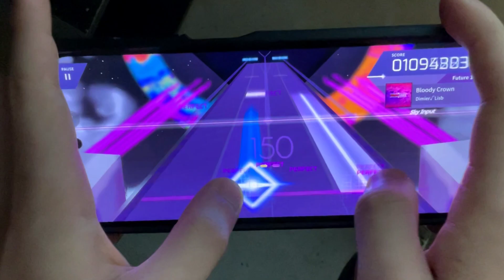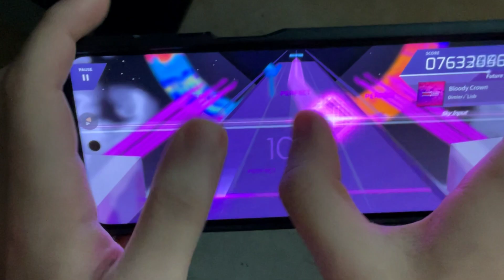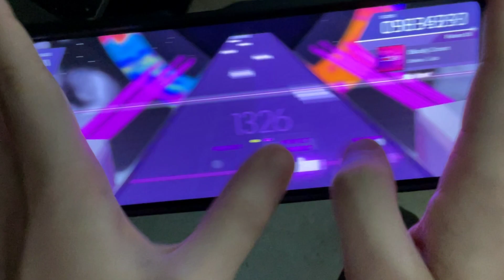[ArcCreate Gameplay] Bloody Crown AP (Future 10) 10'001'256 (-90)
the arcs are well made, and none of the patterns felt shitmissy. however the main drop felt empty in terms of intensity. I mainly struggled on accuracy due to its high BPM.